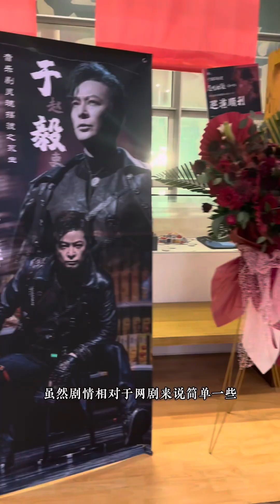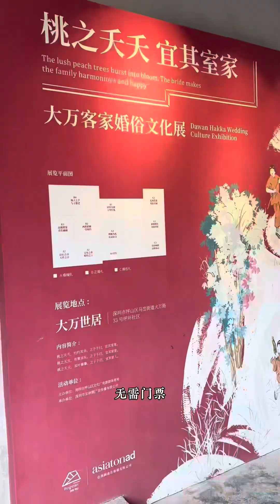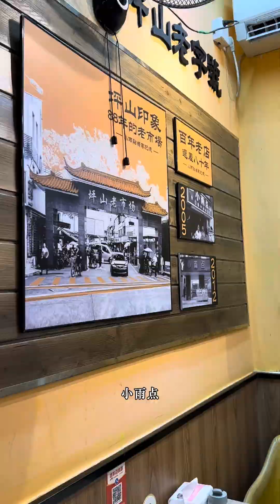香港出發｜深圳慢生活｜坪山一日City Walk ｜靈魂擺渡音樂劇｜大萬世居